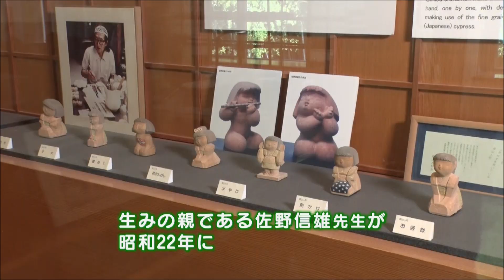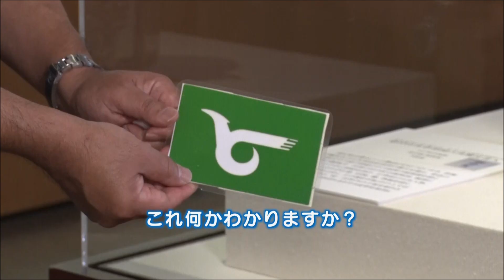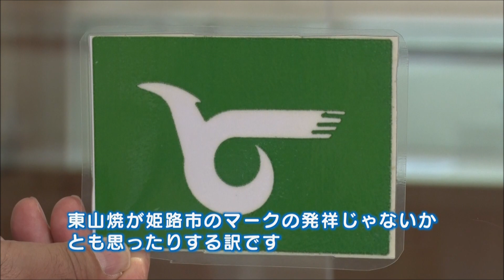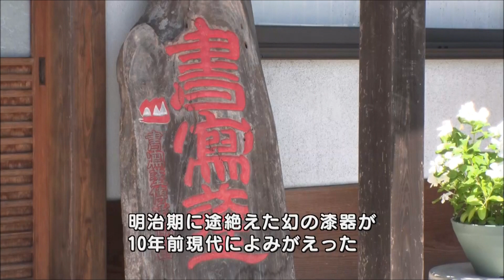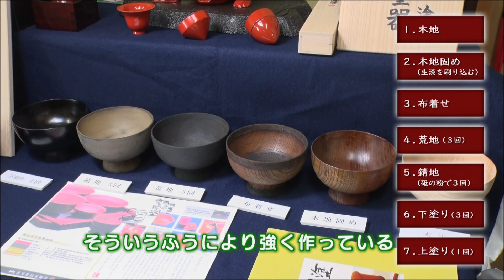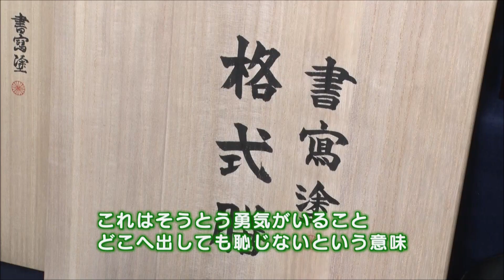感じよう 姫路の工芸品（姫路のひろば平成30年9月放送分）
伝統文化を学び、体験できる施設「姫路市書写の里・美術工芸館」と、姫路の伝統工芸である「姫山人形」「書写塗」について紹介します。